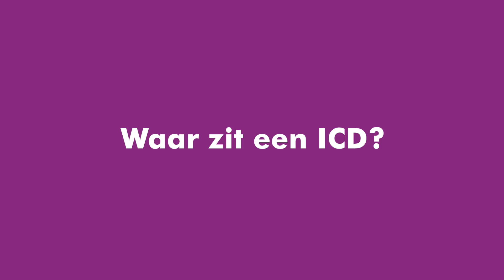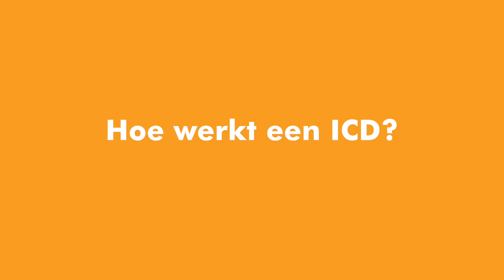WAT IS EEN ICD? Jeroen van Hoorn vlogt voor hart.volgers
Jeroen van Hoorn, een ex topsporter, die al 20 jaar met een ICD rondloopt, vertelt over zijn ervaringen hiermee en de impact die het heeft op zijn leven. Kan je nog sporten, hoe werkt dat en meer onderwerpen komen aan bod.